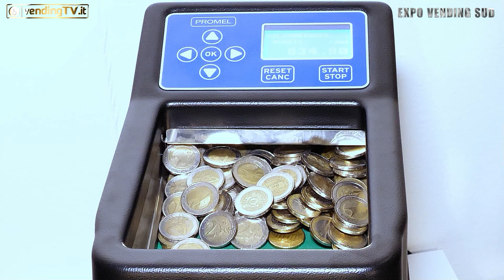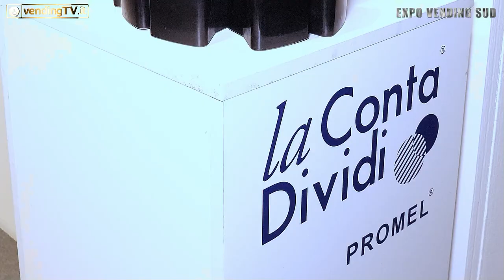Expo Vending Sud 2023 - Intervista con Federico Bistarini, Responsabile commerciale di PROMEL srl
A Expo Vending Sud 2023 Fabio Russo ha intervistato Federico Bistarini, Responsabile commerciale dell’azienda fiorentina Promel, presente in fiera anche con la nuova versione a cinque tubi de la Conta Dividi